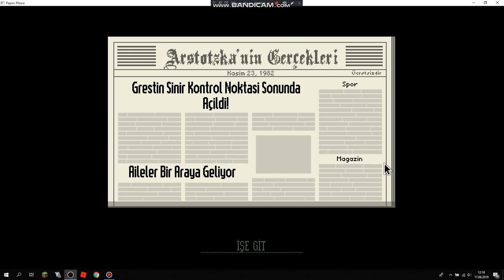Paper Please 1 İlk İzlenim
Merhaba arkadaşlar ben Nurefşan Özmen.Bugün sizlerle beraber Paper Please oynadık